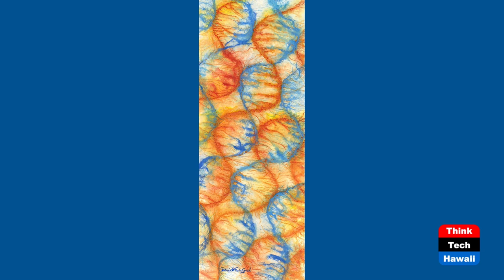Painting us Through the Paradigm Shift (Finding Happiness in Hard Times)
Journey to the Heart of Hearts.  The host for this show is Ken Burtness.  The guest is Patrice Federspiel.

Life does not stand still. It speeds up or slows down. It changes direction. It shifts its perspective. A Paradigm Shift is a major change in concepts and practices of how something works or is accomplished. To put it simply: when what has worked in the past is not working anymore, a major change is needed. The coronavirus pandemic and climate change have shown that change is needed globally, nationally, and individually.

Underwriters:
Michael Sklarz
The Cooke Foundation
Hawaii Energy
Hawaii Energy Policy Forum
Hawaiian Electric
Galen Ho of Immersive Worlds
Kamehameha Schools